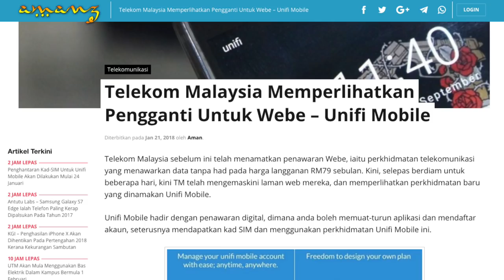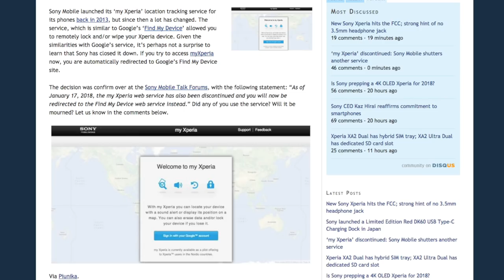Amanz24 - Unifi Mobile, Oppo A83, Huawei Matebook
Telekom Malaysia kini membuat kejutan dan telah menerbitkan aplikasi Unifi Mobile, sekaligus membolehkan pengguna untuk membuat tempahan dan mendapatkan kad-SIM Unifi Mobile bersama-sama dengan 20GB data percuma. Berbeza dengan sebelumnya yang mana Webe menawarkan data tanpa had bulanan, untuk unifi mobile, ia menawarkan data berasaskan kepada penggunaan, dan pengguna boleh membeli data tambahan apabila mereka habis menggunakannya.

Huawei kini dilihat menawarkan Huawei Matebook versi lama pada harga diskaun, iaitu hanya RM1599. Huawei akan menawarkan komputer berasaskan Windows 10 ini dalam kuantiti terhad pada petang ini melalui laman jualan rasmi, VMall.

Oppo kini telah mula menawarkan telefon pintar terbaru mereka untuk pasaran tempatan, iaitu Oppo A83. Hadir dengan rekaan bingkai yang nipis, telefon pintar ini juga memfokuskan kepada selfie, serta menyertakan ciri nyah-kunci berasaskan wajah bersama dengannya. Penjual tempatan telah mula menawarkannya pada harga RM999 di Malaysia.

Dan akhir sekali, kini Sony dilihat menamatkan perkhidmatan menjejak peranti My Xperia mereka, dan pengguna boleh menggunakan perkhidmatan alternatif lain seperti Android Device Manager untuk mencari dan menjejak peranti mereka.